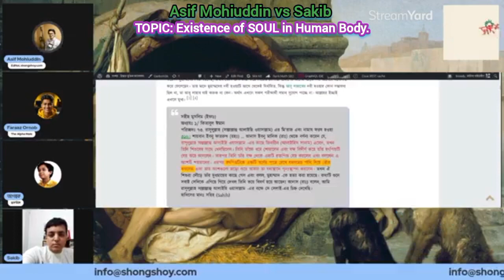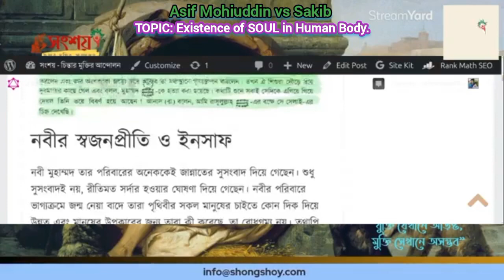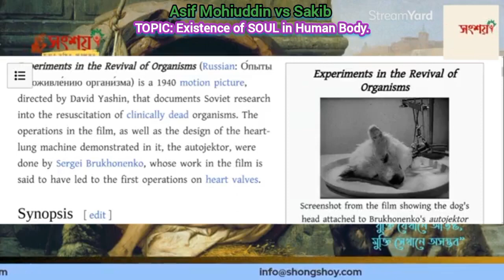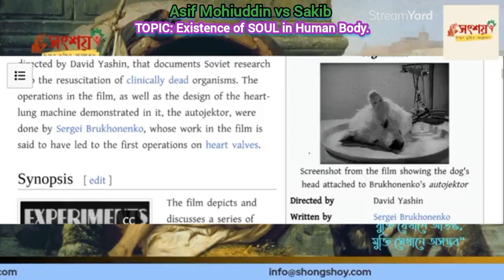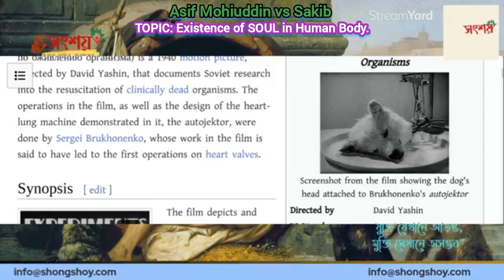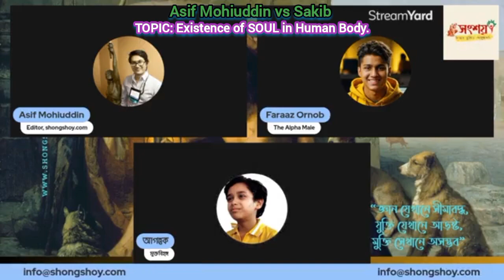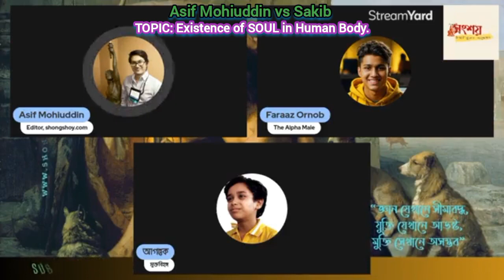Asif Mohiuddin vs Sakib, TOPIC: Existence of SOUL in Human Body.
আসিফ মহিউদ্দিন বনাম সাকিব,

বিষয়: মানবদেহে রূহ বা আত্মার অস্তিত্ব।